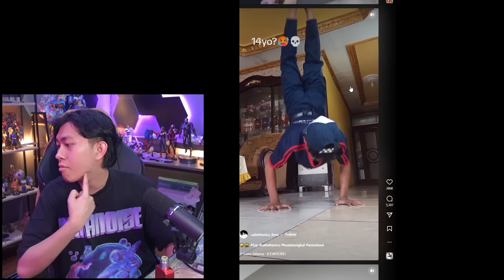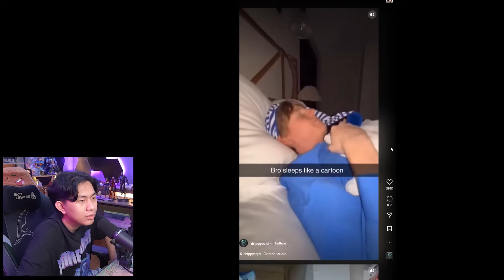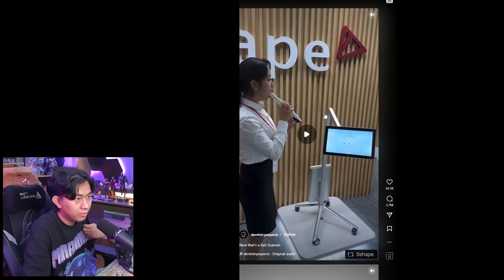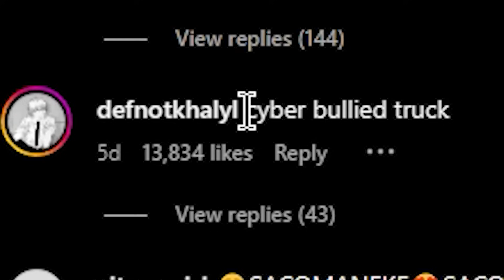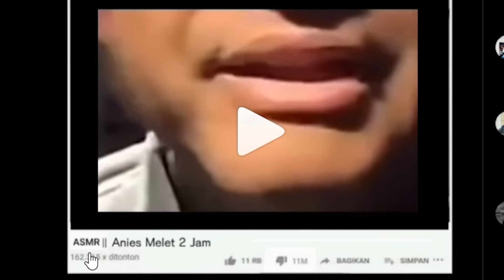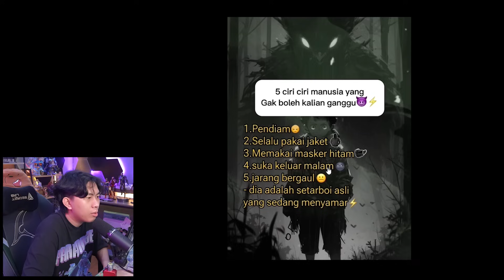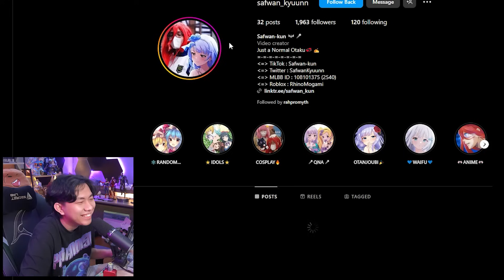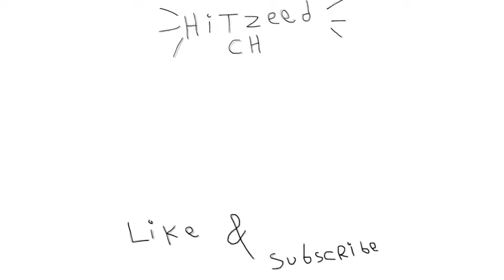perihal apa 😅 - MEME IG